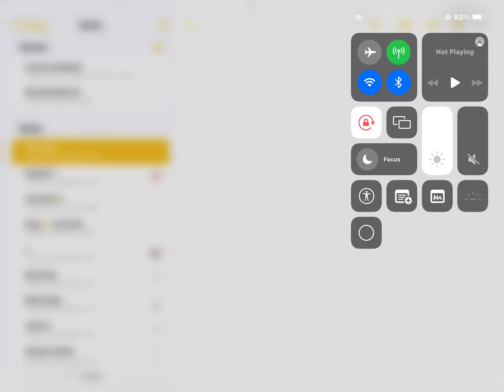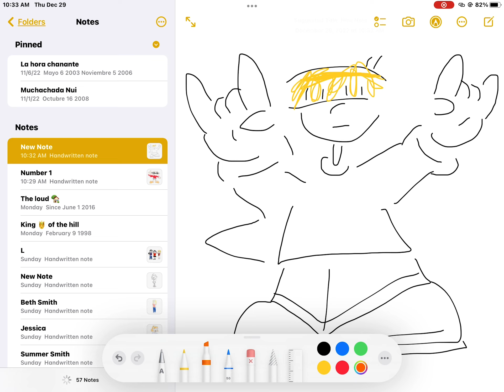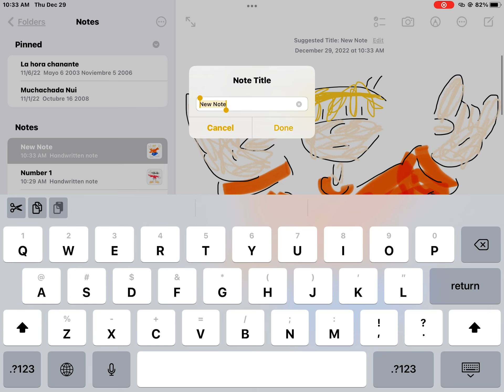December 31, 2022